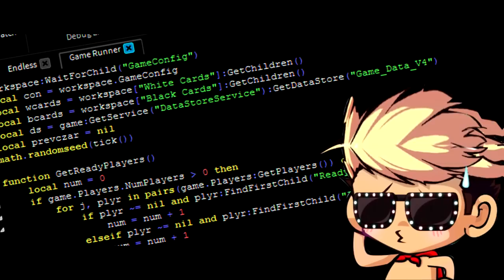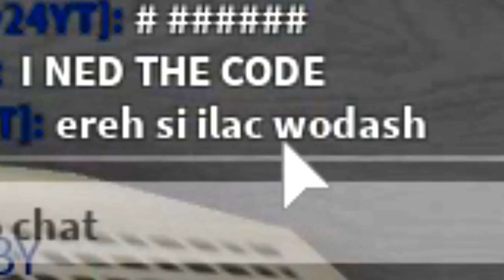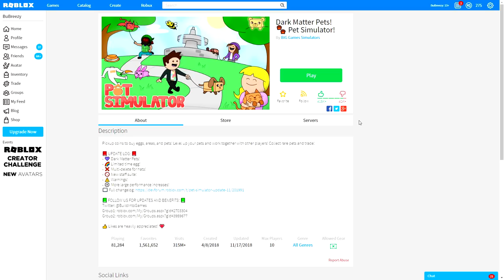*NEW* MERGING DARK MATTER PETS IN ROBLOX PET SIMULATOR!! *ULTRA RARE PETS* [UPDATE 11] (Giveaway)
But in todays video something absolutely crazy happened... I hatched a plan where i decided to break into the code of roblox pet simulator to see if i could trace down a rolblox pet simulator code that would allow me to not only duplicate my pets but actually merge dark matter pets in roblox pet simulator, and guys what happened is crazy!!!

--Credits--